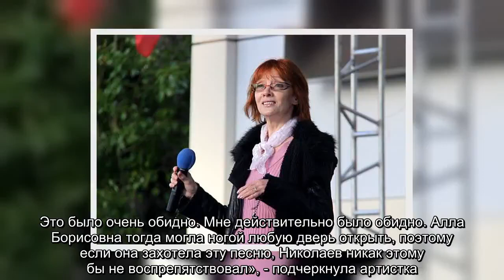✅ Ольга Зарубина рассказала о давней обиде на Аллу Пугачеву из-за песни «Айсберг»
✍ Ольга Зарубина рассказала о давней обиде на Аллу Пугачеву из-за песни «Айсберг»  Бывшая супруга Александра Малинина, певица Ольга Зарубина призналась, что затаила давнюю обиду на Аллу Пугачеву. Как оказалось, камнем преткновения стал знаменитый хит Примадонны под названием «Айсберг».  Известный композитор и автор «Айсберга» Игорь Николаев в свое время изначально предложил исполнить эту композицию вовсе не Алле Борисовне, а как раз Ольге Зарубиной. Об этом стало известно в эфире ток-шоу «Привет, Андрей», которое выходит в эфире телеканала «Россия 1». Бывшая супруга Малинина в связи с этим даже записала в адрес Игоря Юрьевича видеоролик. По ее словам, когда она впервые повстречала Николаева, это стало для нее любовью с первого взгляда. «Я в него сразу же влюбилась», - призналась Зарубина. При этом она предложила телеведущего Андрея Малахова спросить у композитора, был ли он влюблен в нее. «Айсберг» сначала предложили Пугачевой, но она заявила, что не знает, как эту песню петь и отказалас ...